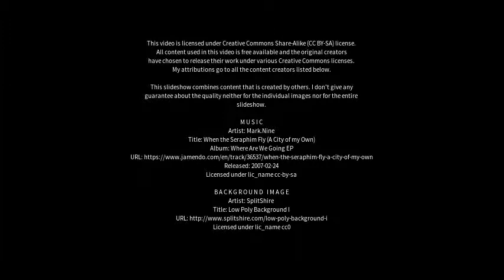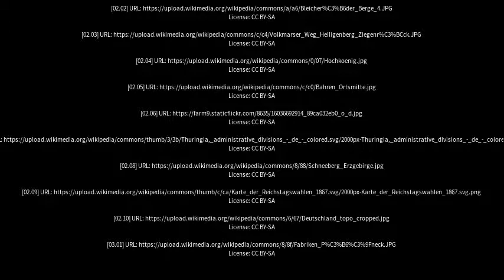Best places to visit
Best places to visit - Ziegenrück (Germany) Best places to visit - Slideshows from all over the world - City trips, nature pictures, etc.